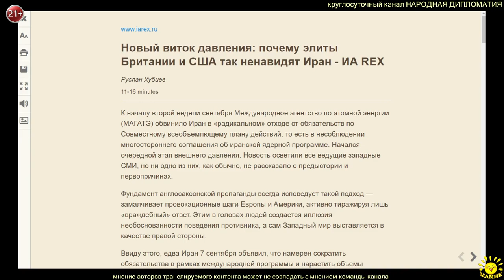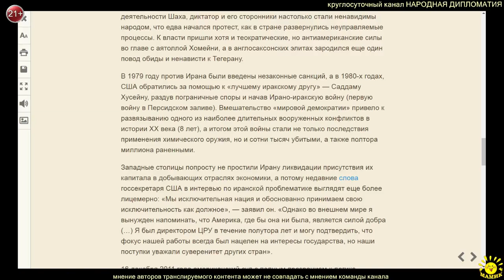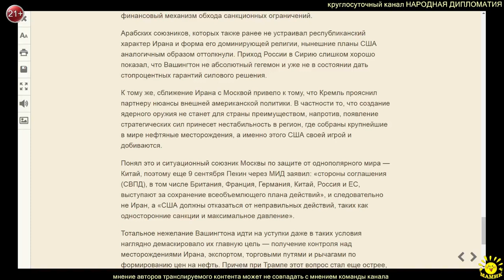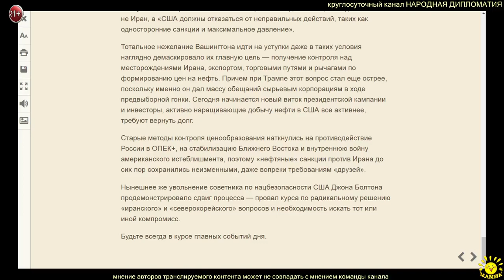Р. Хубиев. НОВЫЙ ВИТОК ДАВЛЕНИЯ: ПОЧЕМУ ЭЛИТЫ БРИТАНИИ И США ТАК НЕНАВИДЯТ ИРАН